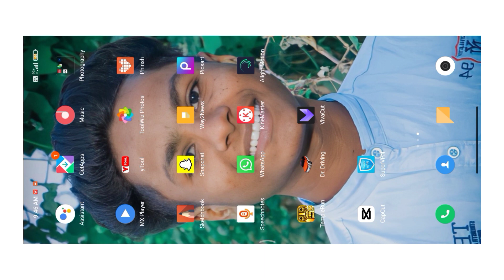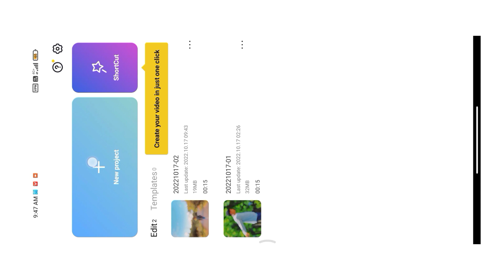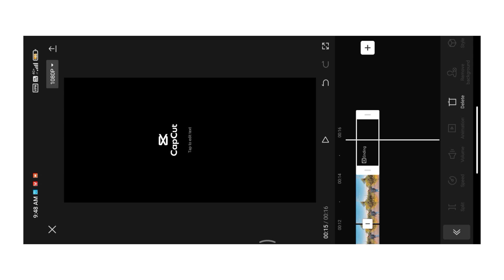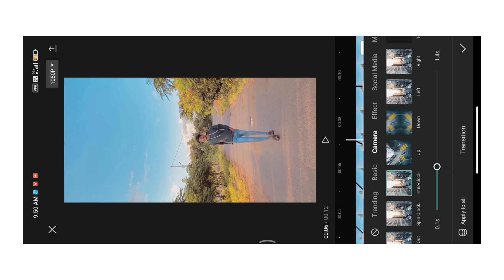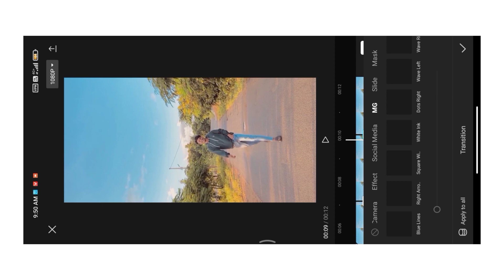new instagram blur effect editing in telugu